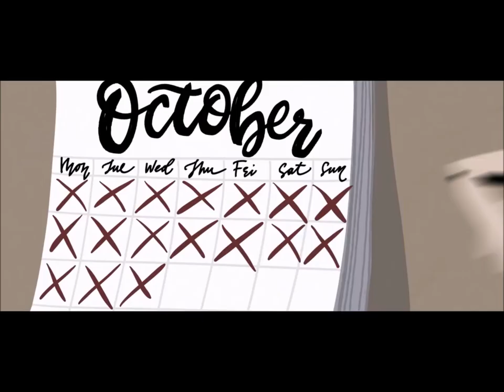The Routine : Expressionist Music and Tarantella with strange short film. Music by Hervé Gilles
(english)
-Atypical Music-

Look at the little dark character on his shoulder IT'S THE ROUTINE 👽
my expressionist Musical Composition & Tarantella, with a Short Film Fiction Animation directed by Molchanova Valeria, where the theme of Routine is featured under the allegory of a black monster that grows as it goes.

Music: Herve Gilles. Copyright 02/23/2022. The ’’Tarentella-farandole’’ offers a counterweight to the somewhat frightening nature of the music.
Hybrid orchestra, choirs, solo voices, piano, guitar, theremine, solo violin. (for vocal part I remembered Opera Wozzeck by Alban Berg)

I hope you will be, if not captivated or seduced, at least interested or intrigued by this rather special composition.

My technic Asset  Former Professional ,Available,  bespoke composer ... and working Quickly ! (and goal ARTISTIC before all).

(français)
Musique Atypique-
Observez le petit personnage sombre sur son épaule C’EST LA ROUTINE 👽
Une Composition Musicale expressionniste & Tarentelle, avec un Court-métrage Fiction Animation réalisé par Molchanova Valeria, où le thème de la Routine est figuré sous l’allégorie d’un monstre noir qui grandit au fur et à mesure.
Musique : Hervé Gilles. Copyright 23/02/2022. La Tarentelle-farandole offre un contrepoids au caractère un peu effrayant de la musique. Orchestre hybride, chœurs, voix solistes, piano, guitare, theremine, violon solo (pour la partie vocale je me suis souvenu de l'Opéra Wozzeck d 'Alban Berg)

J’espère que vous serez, sinon captivés ou séduits, au moins intéressés ou intrigués par cette composition un peu particulière.  Si vous aimez, je vous invite comme d’habitude à partager, liker, et surtout commenter, ici et sur ma chaîne en vous abonnant (chaque semaine un nouveau morceau !)
Mon atout. Ancien professionnel, disponible, motivation artistique plus que pécuniaire travaille vite, compose sur  mesure.

 Mots-clés- Tags
music short film, music, amimation short film,animation short film 2D 3D,
music cartoon, expressionist music, musique expressionniste, Alban Berg,
romantic music,post-romantic music,film musical,movie score,
film score,poetic music film, short film score, court metrage,
musique court metrage,animation music, visual art music,
cinematic music, contemporary music,experimental music, atonal music, atonal movie score,
progressive music, special ambient music, hybrid orchestra,
soundscape music,classical music,
Keywords influences :